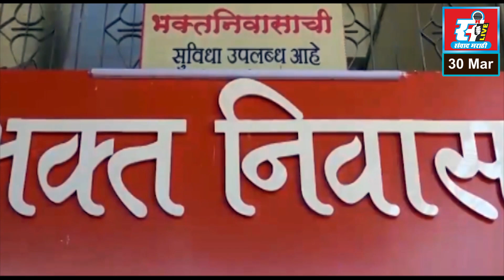केडीएमसी क्षेत्रातील अनधिकृत बांधकामे भुईसपाट करणार, आयुक्त डॉ. दांगडे यांची माहिती.